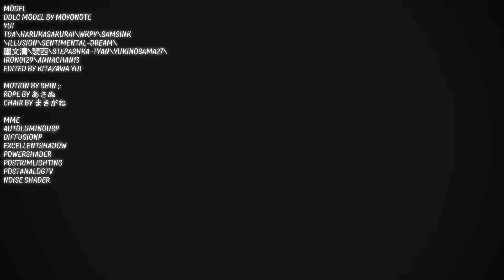【DDLC MMD】Miss wanna die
credit inside the video(*･´ω`･)っ